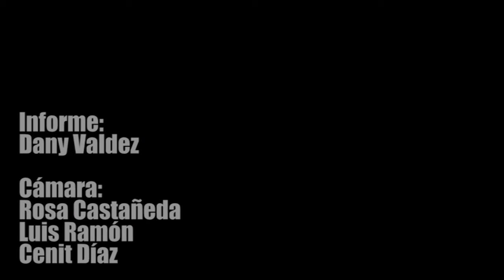¿Ha mejorado la gestión de conflictos sociales?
lamula.pe
En lo que va del gobierno de Ollanta Humala, éste ha tenido y tendrá que enfrentar diversos conflictos sociales originados principalmente por oposición a la minería o por temas ambientales. En el presente informe tres especialistas hacen un análisis de cómo viene afrontando este reto el actual Gobierno.Leer más